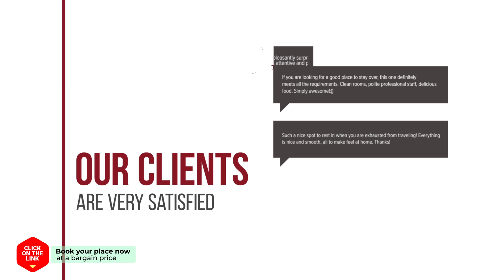Bohemian Guest House and Pension hotel review | Hotels in Pyeongchang | Korean Hotels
Bohemian Guest House and Pension hotel video review. Hotels in Pyeongchang, asian 3 stars hotels.